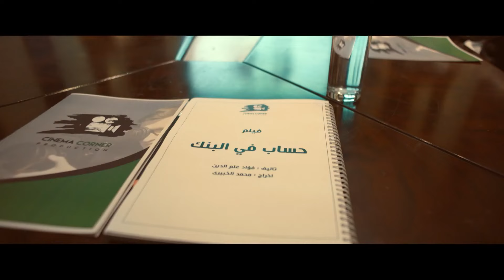عصبية الخديوى على غزل بعد ما عرفت نادين مكانها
جزء من الحلقة السادسة عشر من مسلسل اللى مالوش كبير .

تتسارع أحداث مسلسل «اللي مالوش كبير» في إطار دراما اجتماعية رومانسية مشوقة ومفارقات غريبة تصل إلى حد الأكشن والمطاردات

بطولة  ياسمين عبدالعزيز وأحمد العوضي، وخالد الصاوي، منهم عايدة رياض، دينا فؤاد، أحمد صادق، أحمد الرافعي، إيمان السيد، أحمد سعيد عبدالغني، محمود حافظ وفتوح أحمد.